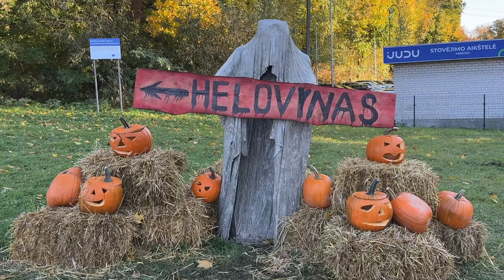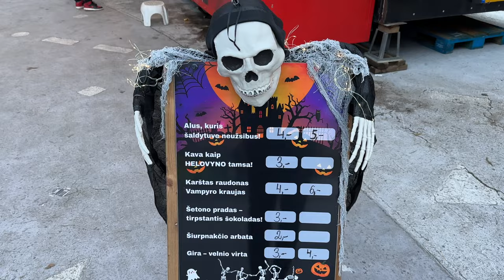Halloween Adventure.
Helovyno nuotykįs.